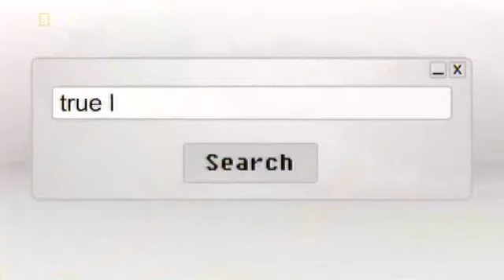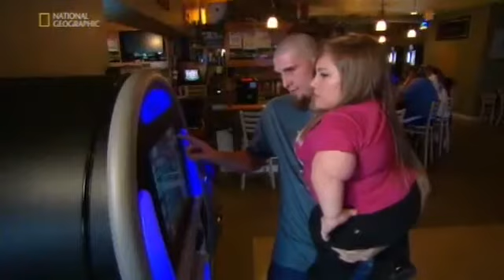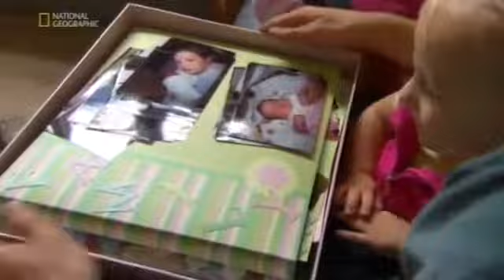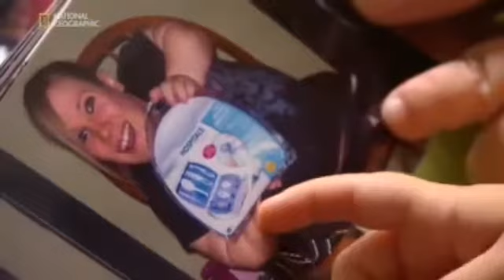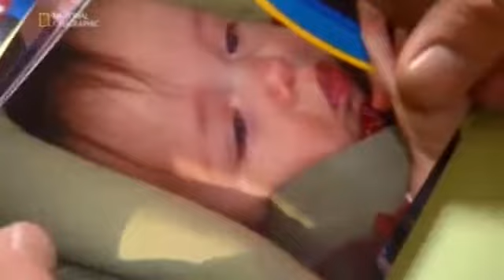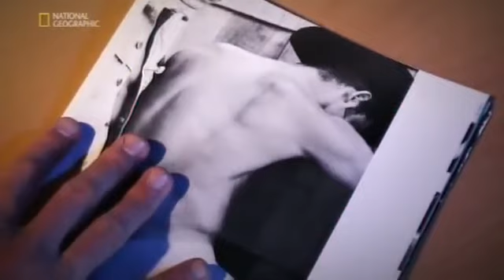PolyAmory riportfilm - Hárman párban - Szeretet-Szerelem korlátok nélkül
A polyamory, több mint két személy közt létrejövő, érzelmi alapú "párkapcsolat".

Wikipádia:

A  poliamorit gyakran megegyezéses, erkölcsös vagy felelősségtudó nem-monogámiának  nevezik.  A fogalom azonban szélesebb körűen  olyan szexuális vagy „romantikus" intim kapcsolatokra is utalhat, amelyek szexuálisan nem kizárólagosak.  S bár vitatott, hogy milyen szélesen lehet értelmezni, abban általában egyetértenek, hogy fő jellemzője az erkölcsösség, a becsület és az őszinteség..  A „párhuzamos viszonyok" jelenthetnek több kapcsolatot  és egy liberális  értékrendet  (attitüdöt),. Átfogó fogalomként használják a párhuzamos intimkapcsolatok sokféle formájára.

A poliamori különbözhet a poligámiától, amely egyidejűleg több házastársat jelent.  A hagyományos poligámia rendszerint poliginia,  de egyes társadalmakban poliandriaként is előfordul.  A poliamori viszont nem korlátoz senkit arra, hogy ne lehessen több partnere.  Olyan elveken alapul, mint a nemek egyenjogúsága és önmeghatározása,  a szabad választás lehetősége, a kölcsönös bizalom és tisztelet,  a szerelem belső önértéke és az  egyenrangúság.  Az ilyen kapcsolatok számát 2009-ben az USA-ban több mint félmillióra becsülték.  A poliamorit a hagyományos, nem-monogám kapcsolatoktól megkülönbözteti  az a törekvés, hogy a partnerek viszonyát nyiltság, intenziv kommunikáció és erkölcsös viselkedés jellemezze.   Eszerint három vagy még több partner között is létrejöhet egy erős, intim kötődés.  Vagyis alapjában véve  a két partner közötti szerelem kiterjesztése, egy-két további partner bevonásával.  Ezért elvetik azt a véleményt, hogy a szexuális és érzelmi kizárólagosság nélkülözhetetlen  a mély és tartós intimkapcsolatokhoz.  Akár szingliként, vagy monogám kapcsolatban is élhetnek, de többnyire legalább három személyt érintő, tartósan párhuzamos kapcsolatokban.

A párhuzamos intimkapcsolatok többnyire igen sokfélék és egyéniek.  Jó esetben a  bizalom, a lojalitás, a megegyezés és egyenrangúság értékein alapulnak, s kizárják a féltékenységet,  a kisajátítást és a korlátozó, szociokulturális előírásokat.  Az ilyen kapcsolatok többnyire rugalmasabbak, mint a hagyományos házasságmodellek, Mellőzik ugyan a kapcsolat időtartamát  (véglegességét)  illető szabályokat, de évekig vagy akár évtizedekig is tartanak.  Az erotika nem feltétlenül elsődleges jelentőségű az ilyen kapcsolatokban  Hanem csupán egyik, lehetséges szempontja a kapcsolat tartalmának.